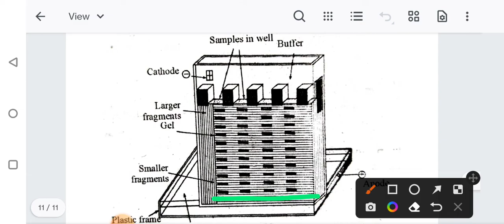Electrophoresis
B.Sc B.Ed 4 by Dr saroj chahar